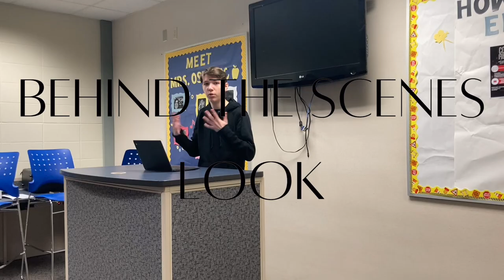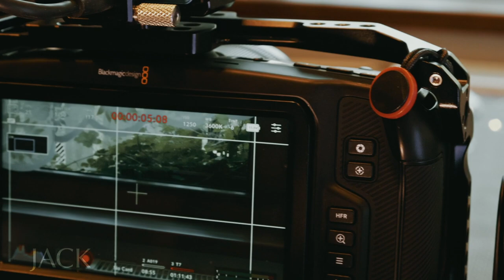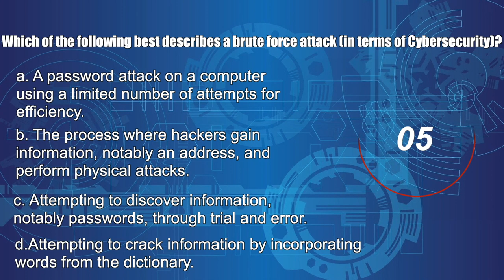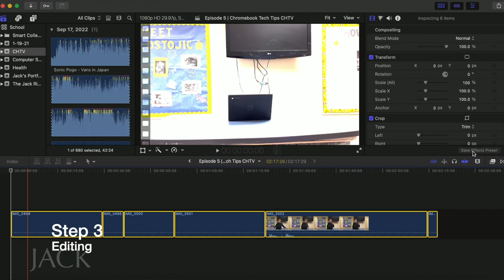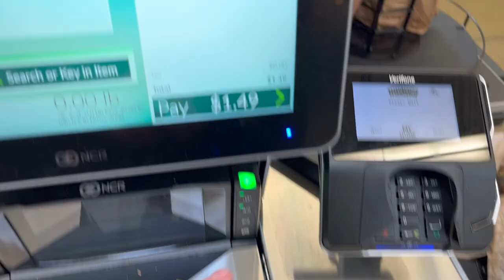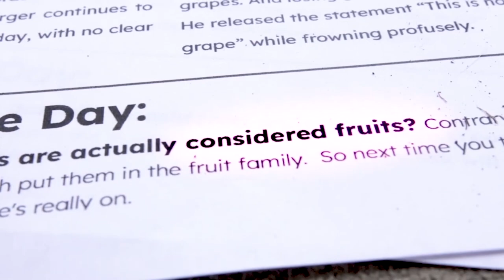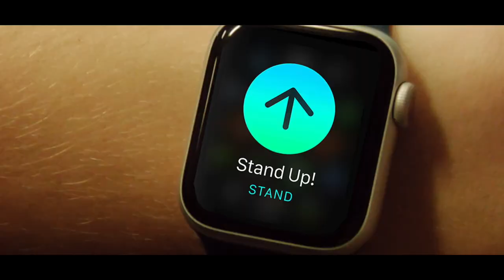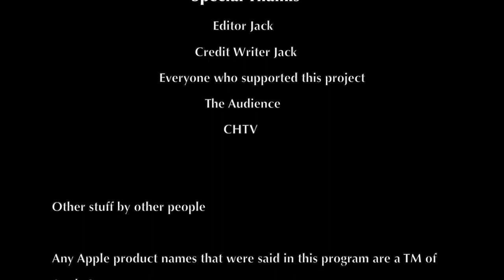2023 IBS' Best Talk Program Winner - Jack Ringenberg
2023 IBS' Best Talk Program Winner - Jack Ringenberg